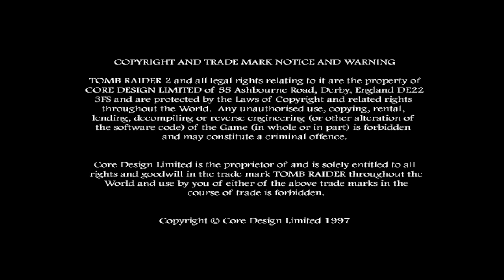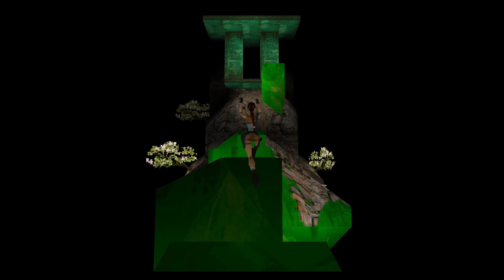TR2 Custom Level: Escape from the Dragons Lair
Playthrough of the Tomb Raider 2 custom level, Escape from the Dragons Lair, made by Ex Core Design.